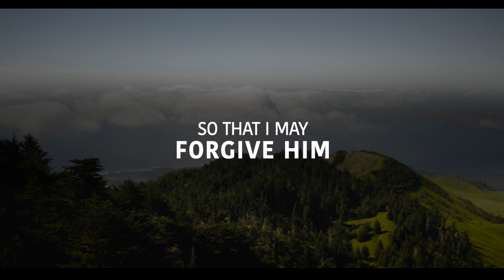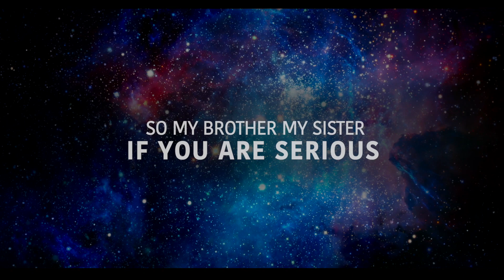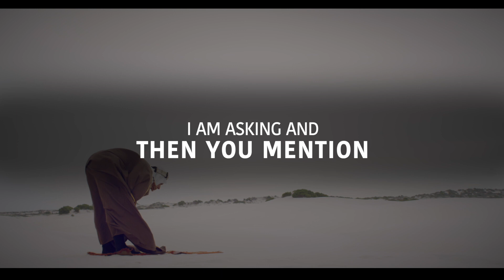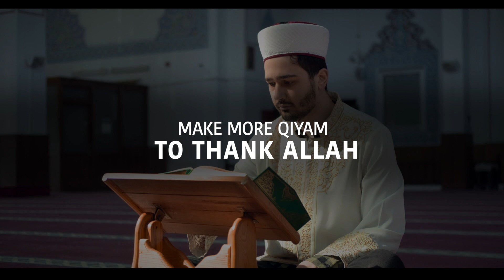DO THIS BEFORE FAJR, ALLAH SOLVES LIFE PROBLEMS